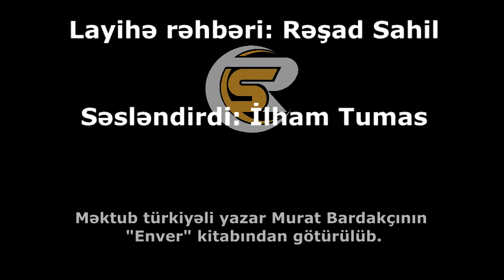Ənvər Paşanın qardaşına tarixi məktubu - MÜHARİBƏNİ UDUZDUQ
"Gizli tarix" kanalına abunə olaraq  yeni videoları izləyə bilərsiz

Ənvər Paşanın qardaşına tarixi məktubu: ''Müharibəni uduzduq...''

Osmanlı birinci dünya müharibəsində məğlub olduqdan sonra qalib olan müttəfiqlər Osmanlı dövləti ilə ağır şərtlərin yer aldığı müqavilə imzalayırlar. O gündən sonra Osmanlının qara günləri başlayır. Belə təslimçi müqavilə ilə razılaşa bilməyən Osmanlının müdafiə naziri olan Ənvər Paşa ölkəni tərk edir. Türkiyədən getdikdən 12 gün sonra  - 12 noyabr 1918-ci ildə  İstanbulda qalan qardaşı Kamil bəyə Kırımdan göndərdiyi məktubda: “İşlərin artıq sona yetdiyi məlumdur. Müharibəni uduzduq” deyərək Qafqaza getmək üçün yol axtardığını yazır. Enter.News türkiyəli yazar Murad Bardakçının araşdırmalarından əldə etdiyi həmin tarixi məktubu təqdim edir:

“İki gözüm, qardaşım. İşlərin sona yetdiyi məlumdur. Müharibəni uduzduq. Apardığımız danışıqlara görə ingilislər hərbi gücləri ilə İstanbula gələcəklər. Mən də bu vəziyyətdə orada ingilisləri görməkdənsə, İslama xidmət etmək üçün Qafqaza getməyi üstün tutdum. İstanbuldan çıxıb Ukraynadan keçərək Kırıma gəldim. Bir həftədir burada Qafqaza getmək üçün vasitə axtarıram, ancaq bir nəticə yoxdur. Görək necə olacaq? Səndən isə bir xahişim var. Hakkı Paşaya olan məktubu götürüb şəxsən özünə verərsən. Sultan həzrətləri üçün verəcəyim kağızı və ya kağızları da alarsan. Bu kağızları bir başa Sultan həzrətlərinin özünə verərsən. Yox əgər aparmaq mümkün olmasa, o zaman bankda bir siyirtməli “kassa” kirayələyərək kağızları orada saxla və açarını da imkan olan kimi Sultan əfəndinin özünə çatdırarsan. Bununla da ailəmə qarşı olan vəzifəmdə mənə həddindən artıq kömək etmiş olacaqsan. Bir də Nazim bəyə bağlı bir məktub göndərirəm. Onu da özünə verərsən.

Əgər mənə məktub göndərəsi olsan Ağməsciddə Seyid Əbdülcəlil Xəttatov vasitəsilə qafqazlı Həkimovun xanımı Fatma adı ilə göndər. Oradan mənə yetişər. Və yaxud da məktubumu sənə gətirən adama verə bilərsən. O mənə çatdırar. Təhsilin üçün evlər müdiri Dərviş bəy həmişəki kimi pul göndərəck. Hələlik, sağ olun, sənin və Ərtoğrulun gözlərindən öpürəm.

12 noyabr 1918-ci il

Ənvər."